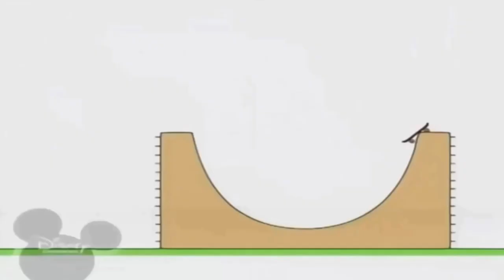4 березня 2023 р.